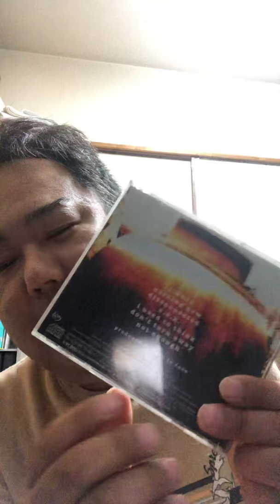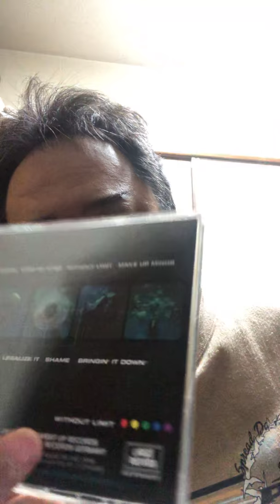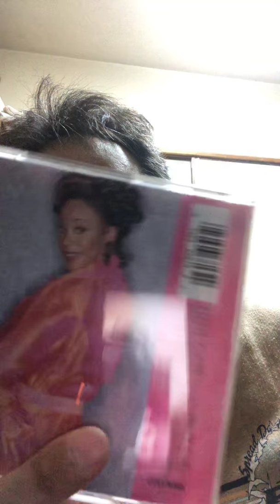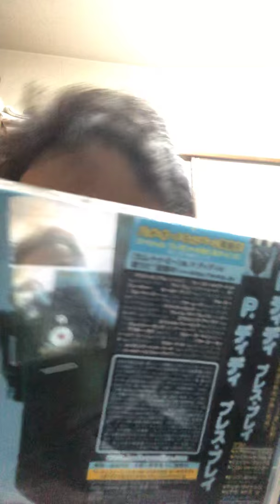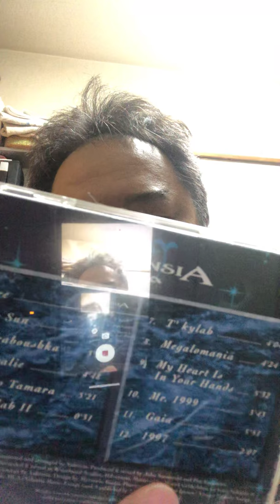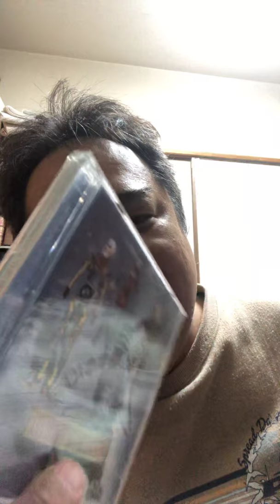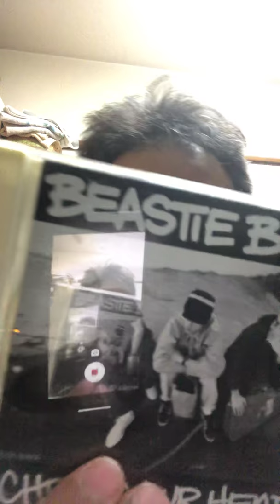洋楽CD紹介☺️